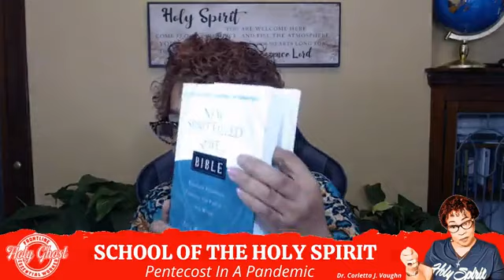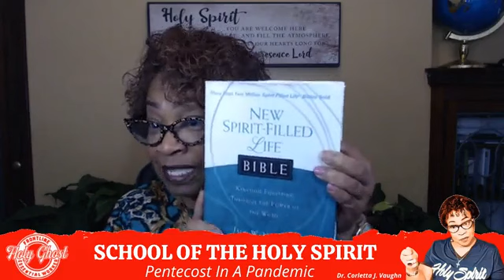Heir To The Kingdom "In The Era of Holy Spirit"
Holy Spirit gives us strength for our shortcomings, no matter our natural temperament. No one temperament can be said to be better than another. Each contains strengths and richness, yet each is fraught with weaknesses and danger. The importance of being filled with the Holy Spirit can not be overemphasized!

Temperament traits are inherited genetically from our parents, yet, some natural factors influence them, which we should all bear in mind. These factors include gender, tribe/race, culture, religion, and trauma.

Although we are born with these traits and cannot be changed, the Holy Spirit can modify them so much that it might seem to have been changed. 2Cor. 5: 17 clearly indicates that the Holy Spirit can strengthen temperament weaknesses.

7AM EST/6 AM CST for PentecostInAPandemic with Bishop Corletta J Vaughn. MONDAY-FRIDAY 7AM EST / 6AM CST. Share and tag!!
Dial In Conference: (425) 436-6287/ 807507# — with Bishop Corletta J Vaughn.

CCLI COPYRIGHT #20891070 & STREAMING LICENSE #20891063